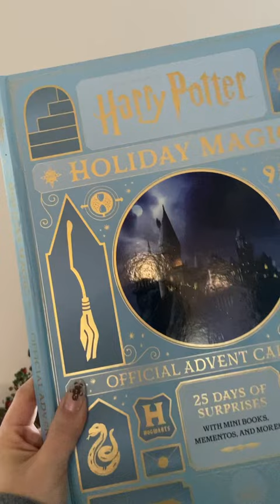Day 21 - BoulderColors Harry Potter watercolor advent calendar